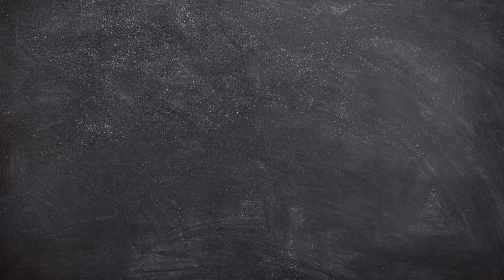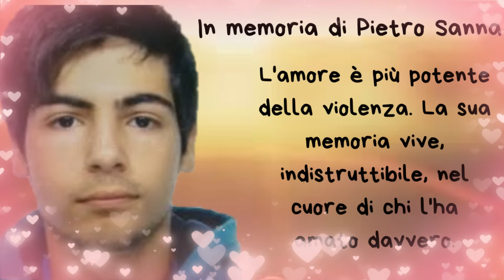Ossessione Fatale: il delitto di Pietro Sanna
Oggi vorrei ricordare con voi Pietro Sanna in modo che la sua scomparsa possa essere utile per sensibilizzare e mettere in luce l'importanza di affrontare il tema della violens@ di genere e dell'ossessività nelle relazioni. La sua storia può servire da monito per riconoscere e affrontare precocemente segnali di comportamenti pericolosi, promuovendo una maggiore consapevolezza e prevenzione anche quando ad essere violen!@ è la donna.